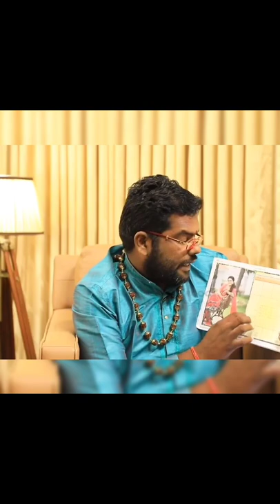SHOW-வை விட்டு வெளியேறிய VJ Akalya 😳 | நடந்தது என்ன..?